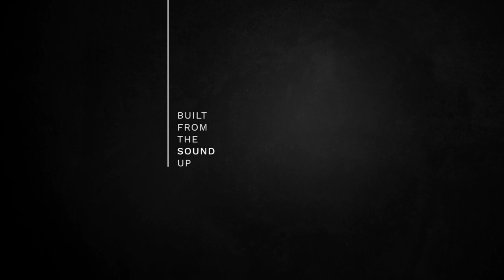Diego Garcia - Collings D2H A T SB - "Backroads"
Spanish guitarist Diego Garcia aka "El Twanguero" performs "Backroads" on a Collings D2H A T SB recorded through an Audio Technica AT4033 into a Zoom H4N.